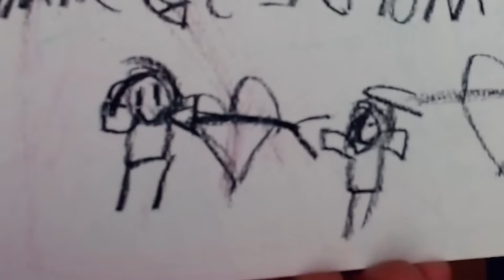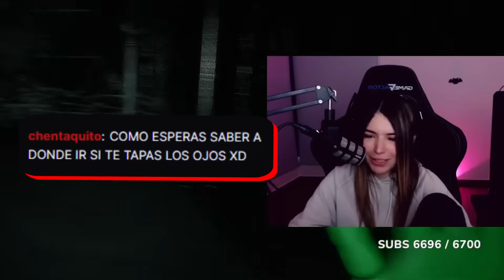ODIO A ESTA SEÑORA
gentee les traigo el segundo y ultimo capitulo de Poppy Playtime, espero que les guste el video, los tqm.